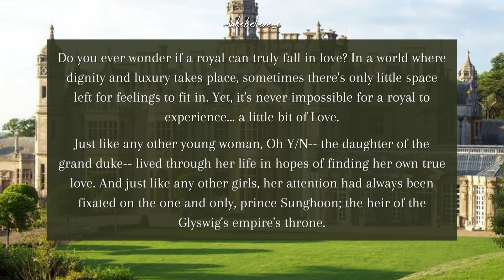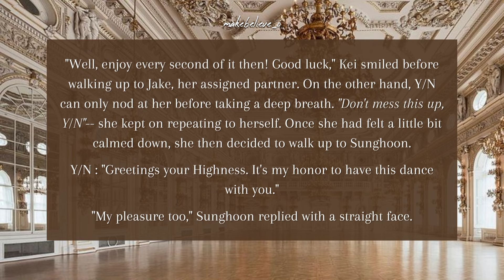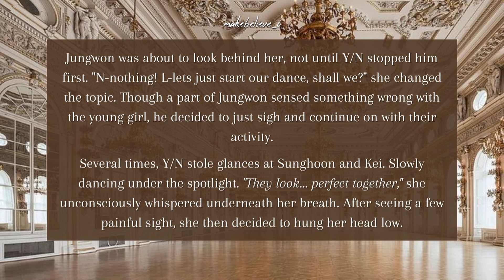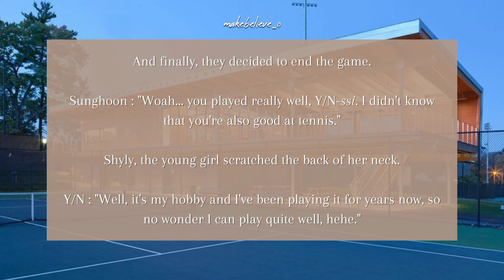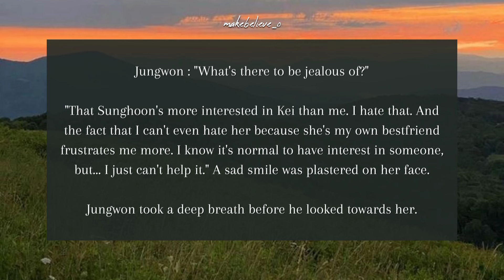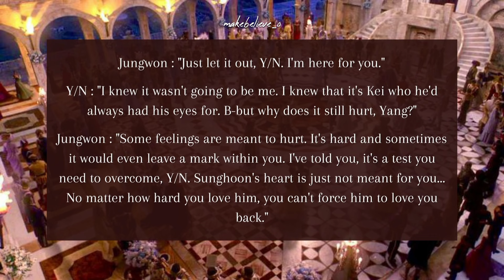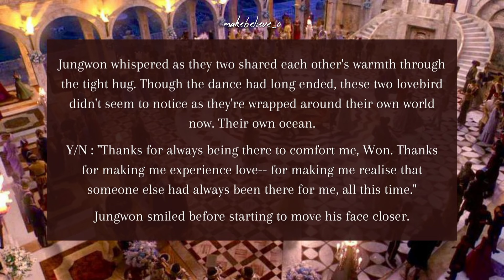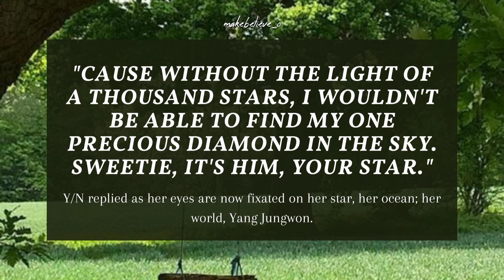When the Prince Chooses Your Bestfriend Over You | ENHYPEN Park Sunghoon FF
"If I had noticed from the start, will it still hurts as bad?"
-her

Images are taken from Pinterest. The story line itself is made by me and it's purely based on my imagination. I apologize if there's any similarities found in this video. As English isn't my first language, I hope you guys will understand if there are some spelling or grammar mistakes. I also hope that you guys would appreciate my work by not stealing or reposting it without my consent. However, I hope each and every one of you would enjoy this video and give me a huge support by subscribing to this channel and leave this video a thumbs up-!!